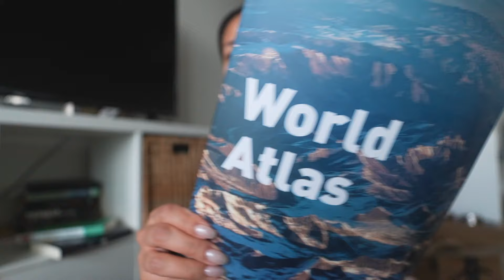getting ready to move across the country | moving vlog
the end of an era 🤍  join me in this moving vlog (ep. 1) as I prepare for my cross-country move after living in Toronto for about five years. I share my apartment hunting journey and honest thoughts on lifestyle creep 🌆 plus, we do lots of decluttering and packing for the move ✨

🔗 LINKS
→ featured
gold hoops
gold chain
small boxes
large boxes
bubble wrap

amazon (US)
amazon (CA)

→ my equipment
Sony A6700
11mm Lens
DJI Pocket 3

🕘 TIMESTAMPS
0:00 - I'm leaving Toronto
2:57 - plans for moving cross-country
4:24 - apartment hunting update
5:32 - decluttering & packing
6:16 - honest thoughts on lifestyle creep
9:42 - apartment viewings issues
11:37 - more packing & what's next